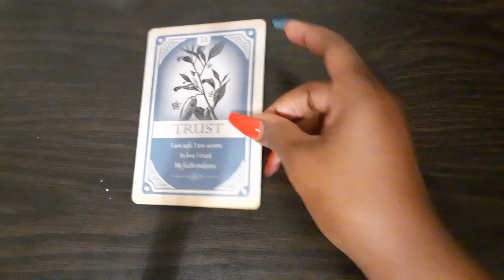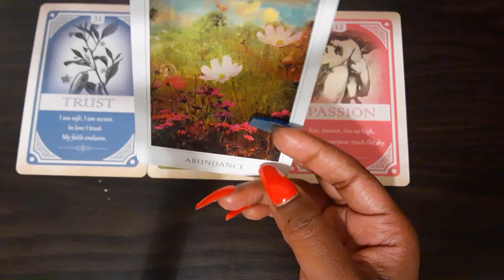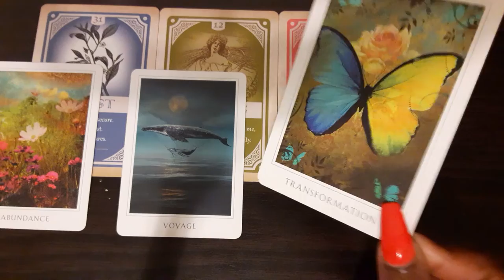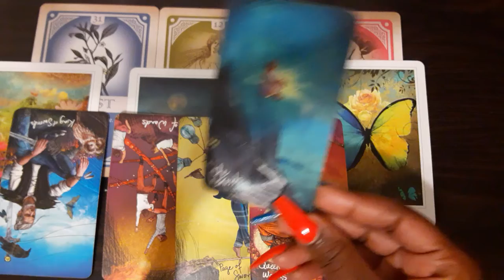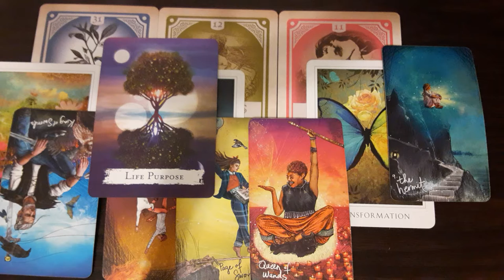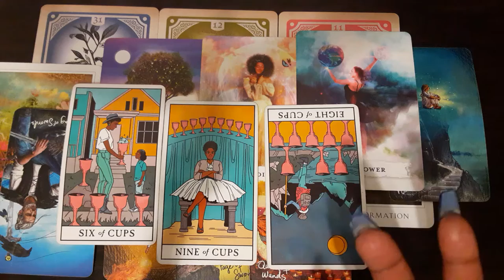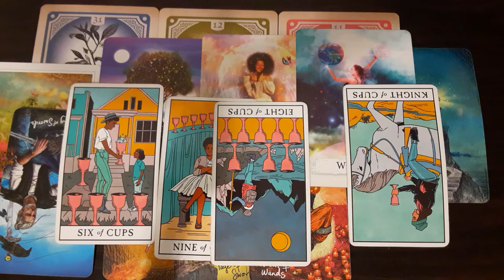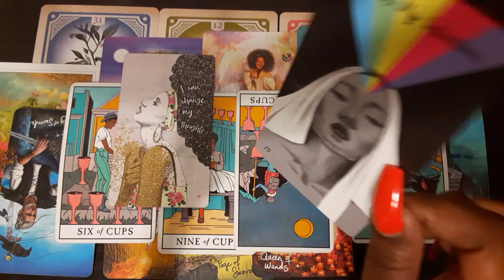Sagittarius- Self-Love🧘🏾‍♀️ leads to Mastery👩🏾‍🎨